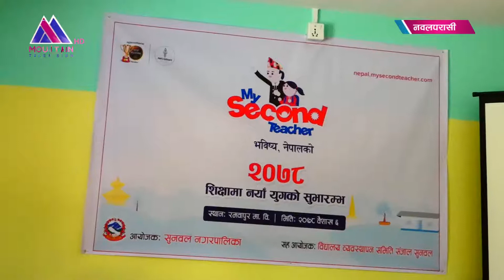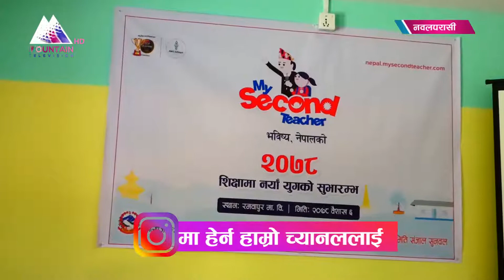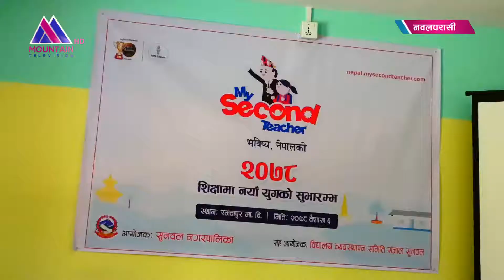पश्चिम नवलपरासीको सुनवल नगरपालिकाका सामुदायिक विद्यालयमा ’माई सेकेन्ड टिचर’ कार्यक्रम सञ्चालन हुने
पश्चिम नवलपरासीको सुनवल नगरपालिकाका सामुदायिक विद्यालयहरुमा ’माई सेकेन्ड टिचर’ कार्यक्रमको सञ्चालन हुने भएको छ । नेपालमै पहिलो पटक सामुदायिक विद्यालयबाट अन्तरास्ट्रिय स्तरको शैक्षिक गुणस्तर कायम गर्ने गरि सो कार्यक्रम सञ्चालन गर्न लागिएको हो